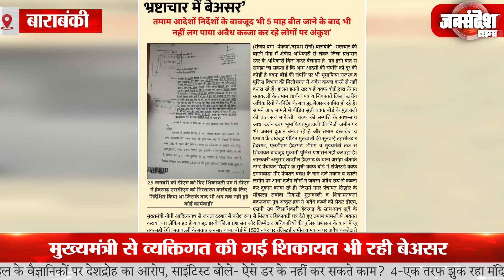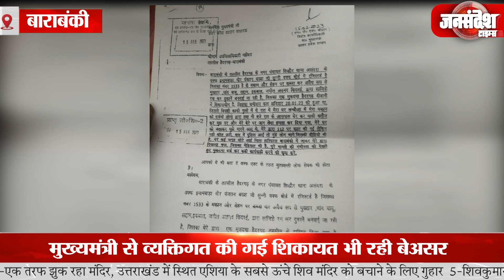तमाम आदेशों के बावजूद भी नहीं लग पाया अवैध कब्जा कर रहे लोगों पर अंकुश |Jan Sandesh Times